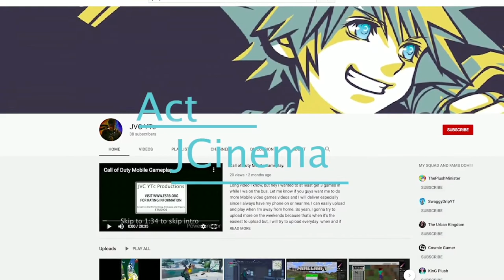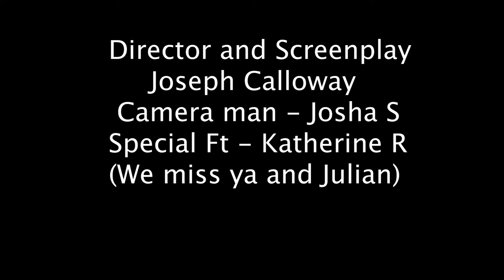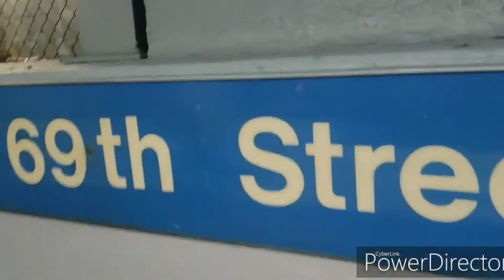THE "STOP" WATCH (short film)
Yet, another clone project assigned to us. But this time, something different happened. You gotta "watch" it find out!!

Summary: A scholar, JC, finds a "interesting" looking watch messes with it. Suddenly two of them appear, one from the past and future. Before either can grab a hold on the situation, one of them is bump into and the connection is disturbed. Will he grab a hold on the watch's power and get his phone, or will he cause a space time continuum error!! Find out in the next (probably) sequel.